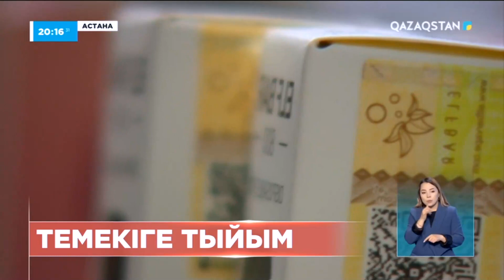Жастар арасында электронды темекі тұтыну төрт жыл ішінде 3 есе өскен